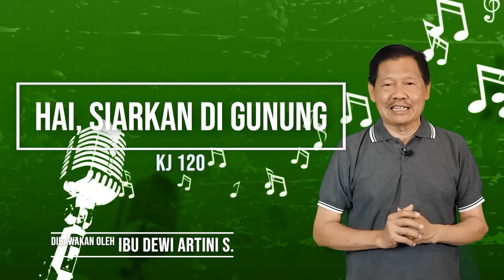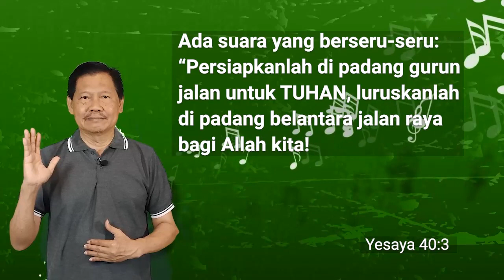Nada dan Sabda S2 E43 | KJ 120 - Hai, Siarkan di Gunung | Ibu Dewi Artini Sitompul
KJ 120:1,3 - Hai, SIarkan di Gunung
Syair: Go Tell It on the Mountain, Negro Spiritual, terj. Yamuger 1981,

Refrein:
Hai, siarkan di gunung, di bukit dan dimana jua,
hai, siarkan di gunung lahirnya Almasih!

1.
Di waktu kaum gembala menjaga dombanya,
terpancar dari langit cahaya mulia.

3.
Terbaring di palungan yang hina dan rendah,
Sang Bayi menyampaikan selamat dunia.

0:00 Pembukaan
0:43 Nada - KJ 120:1
1:51 Sabda
5:09 Nada - KJ 120:3